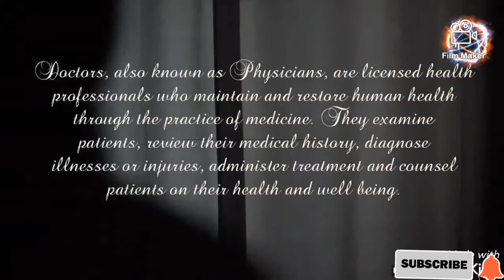STAY HOME. SAVE LIVES.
STAY HOME.
SAVE LIVES.

Help stop coronavirus

1STAYhome
2KEEPa safe distance
3WASHhands often
4COVERyour cough
5SICK?Call the helpline

Protect yourself and others around you by knowing the facts and taking appropriate precautions. Follow advice provided by your local public health agency.